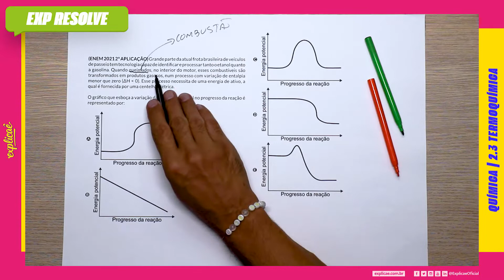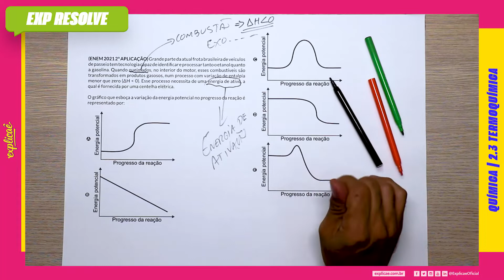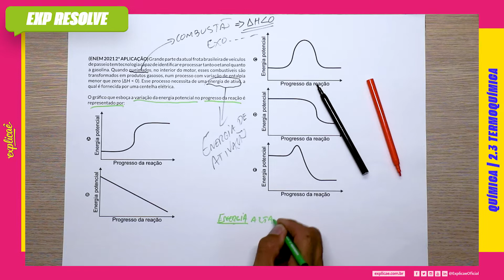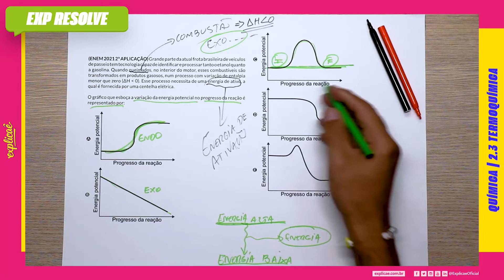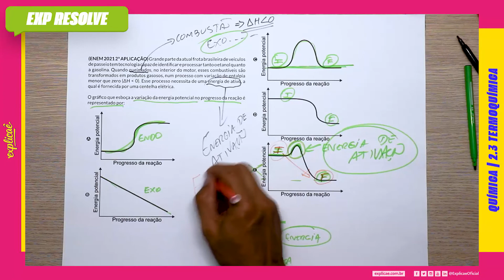GRANDE PARTE DA ATUAL FROTA BRASILEIRA DE VEÍCULOS DE PASSEIO TEM TECNOLOGIA(...) | TERMOQUÍMICA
Encontre a sua questão nos seguintes cadernos:

NO NOSSO MANUAL DE SOBREVIVÊNCIA:
ASSUNTO:  2.3 TERMOQUÍMICA

(ENEM 2021 1º APLICAÇÃO) Grande parte da atual frota brasileira de veículos de passeio tem tecnologia capaz de identificar e processar tanto o etanol quanto a gasolina. Quando queimados, no interior do motor, esses combustíveis são transformados em produtos gasosos, num processo com variação de entalpia menor que zero (ΔH  0). Esse processo necessita de uma energia de ativação, a qual é fornecida por uma centelha elétrica.

O gráfico que esboça a variação da energia potencial no progresso da reação é representado por: